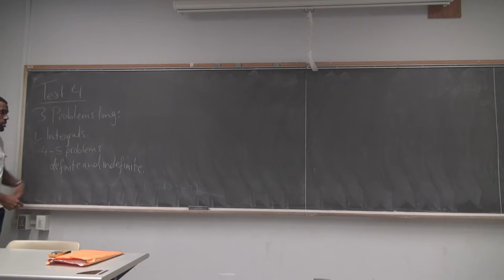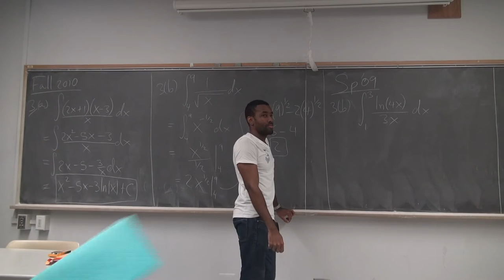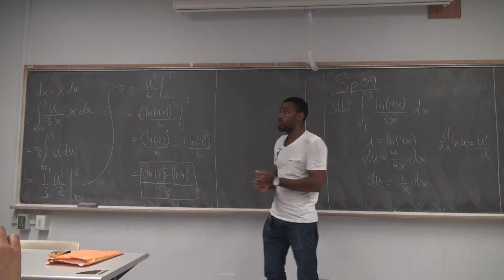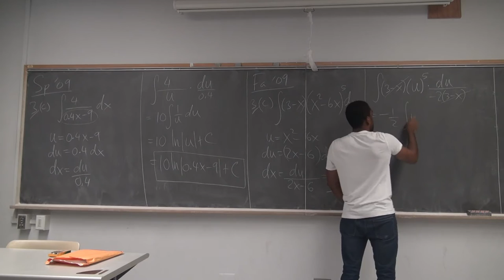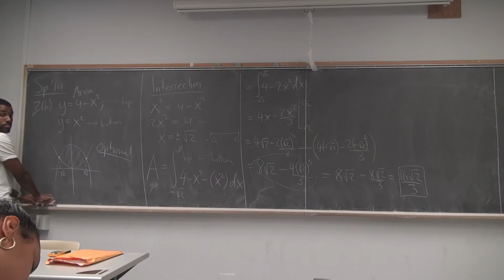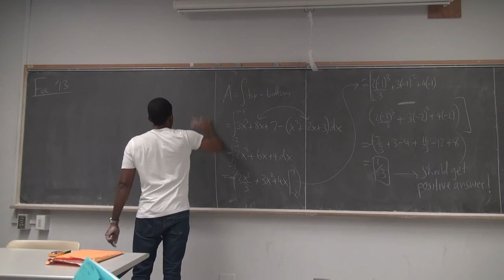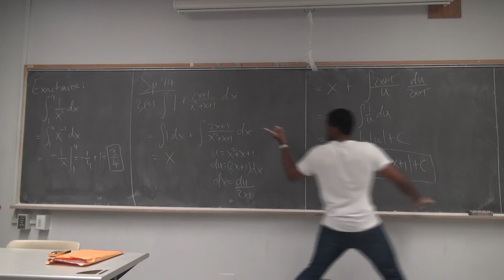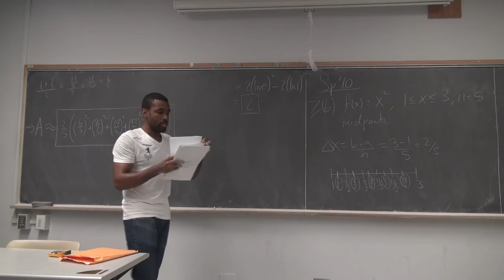Math 205 JW Lecture 24 - Review for test 4 - Integrals; Riemann sums; Area between curves